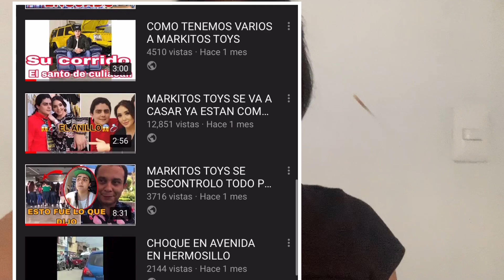EL NUEVO CARRO DE MARKITOS TOYS CUANTO LE COSTO 😱💰 LOS TOYS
🛑CUANTO LE COSTO EL JEEP GLADIADOR PICKUP A MARKITOS TOYS 2020 🛑